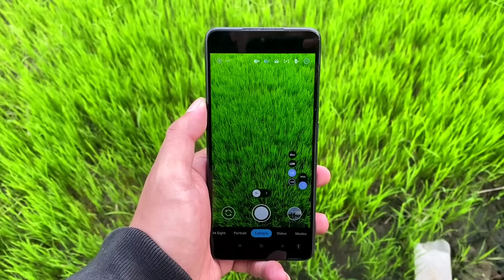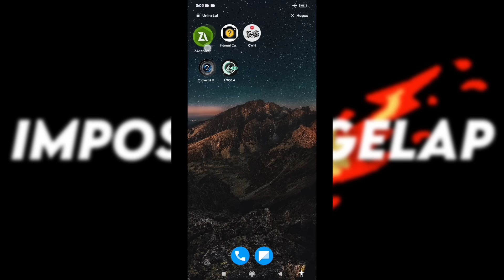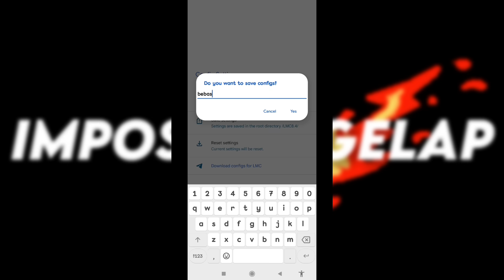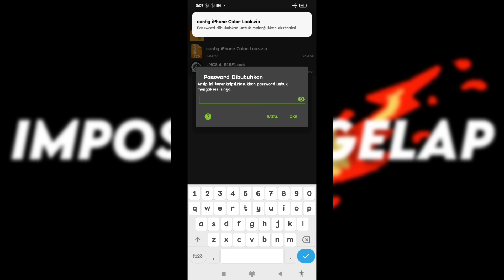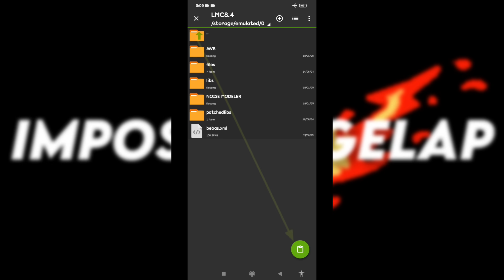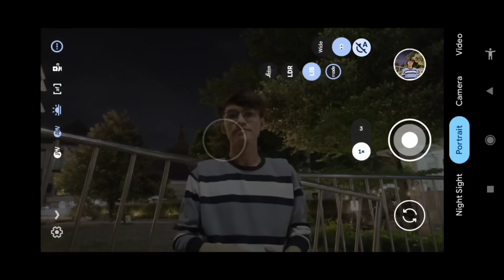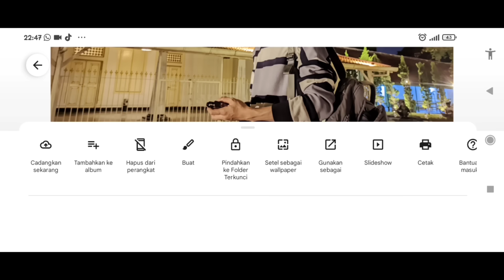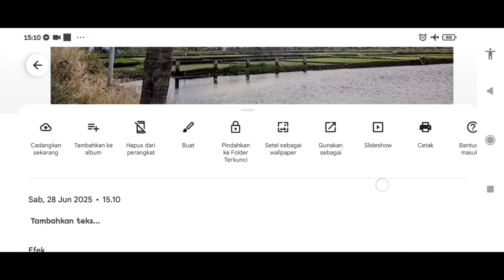Wow😱, the cellphone camera looks like an iPhone‼️Gcam Lmc 8.4 config iPhone Color Look can be cin...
SPECIAL REVIEW OF THE GCAM LMC 8.4 R18 ANDROID CAMERA APP WITH THE LATEST CONFIG, MAKES IPHONE COLOR LOOK DARK BY IMPOSTORS.
SUPPORTED DEVICES: OPPO, VIVO, REALME, XIAOMI, POCO, ASUS, INFINIX, IQOO, SAMSUNG, REDMI, MOTOROLA, POCO, ETC.

✅ (The configuration is in a ZIP folder), so it must be extracted first using the password found in the video.

🙏🏻 Download the configuration using the Opera Mini/Chromium browser.
Then extract the configuration using ZAARCHIVER with the password found in the video, which will appear with a "ting" sound.

🟡Note: The password is written in all lowercase. Please pay close attention to the video.

🟡IF THE PHOTO TURNS GREEN, PLEASE ACTIVATE AWB MODE.

🟣IF YOU EXPERIENCE FC WHEN SHIFT TO ULTRAWIDE, YOU MUST SET YOUR ID FIRST & HERE'S THE TUTOR:

Thanks to:
Hasli Developer